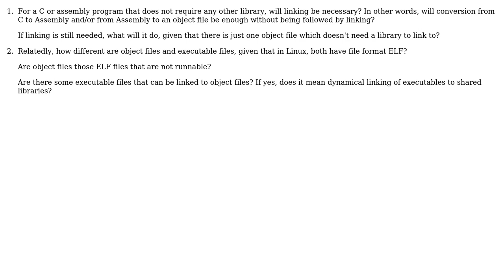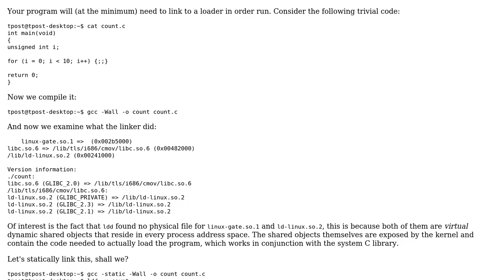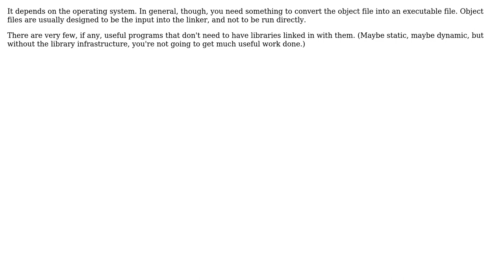Software Engineering: Role of linking, object files and executables (3 Solutions!!)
Software Engineering: Role of linking, object files and executables

With thanks & praise to God, and with thanks to the many people who have made this project possible! | Content (except music & images) licensed under CC BY-SA | Music | Images & others | With thanks to user Tim Post user Tim user Javier user Dan McGrath user Alger and the Stack Exchange Network Trademarks are property of their respective owners. You are responsible for your own actions.